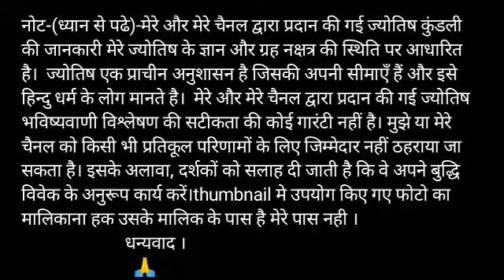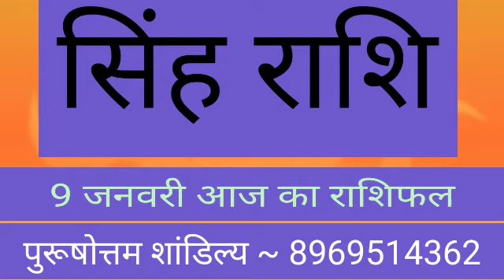सिंह राशि 9 जनवरी वृहस्पतिवार | Aaj Ka Singh Rashifal | Singh Rashi 9 January 2020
Aaj ka subh bhagwan Aaj kis bhagwan ki puja karen aaj ka rashifal singh rashi
Singh rashi 9 January 2020
aaj ka singh rashifal singh rashi aaj ka rashifal 9 January singh rashi